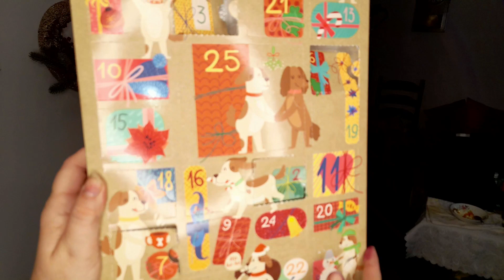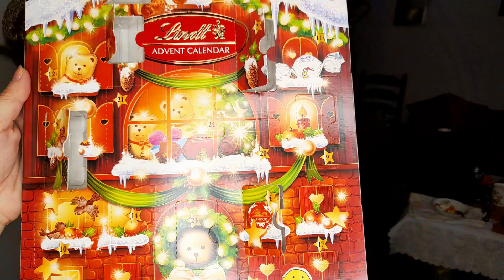VLOGMAS 2021 #10 🎄⛄DEKORACJE ŚWIĄTECZNE 🎄PORZĄDKI PRZEDŚWIĄTECZNE 🧹GADU GADU KUCHENNE ☕😀